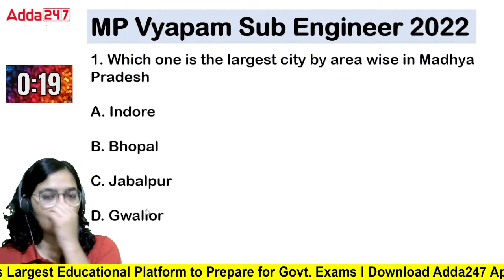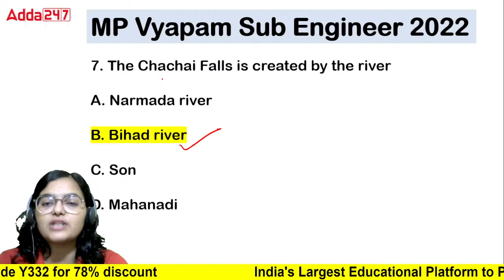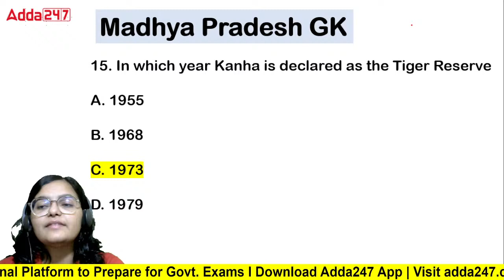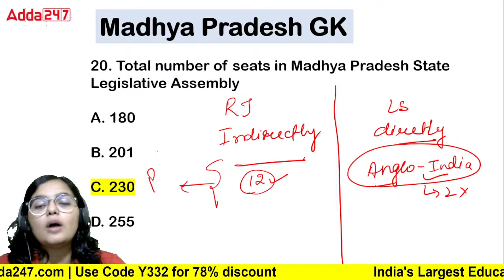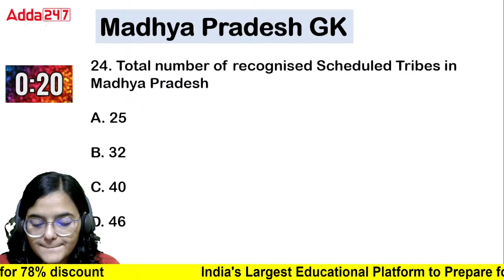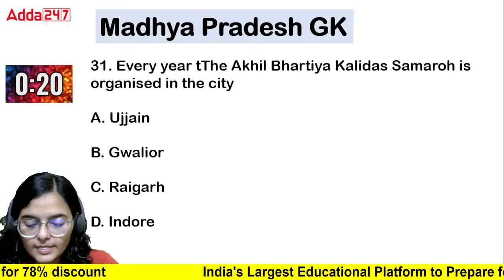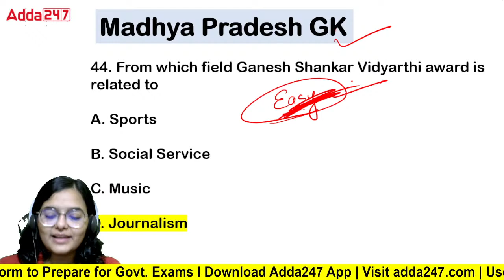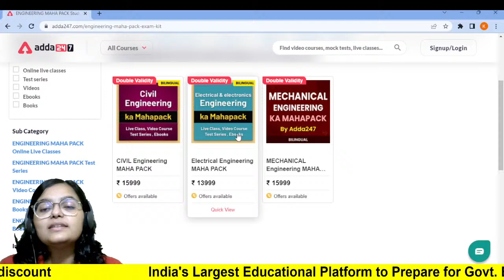MP SUB Engineer/SSC JE 2022 | GK Marathon | Most Expected Questions | Kirti Pandey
MP SUB Engineer/SSC JE 2022 | GK Marathon | Most Expected Questions | Kirti Pandey | MP SUB Engineer GK | MP SUB Engineer GK Classes | MP SUB Engineer GK GS | SSC JE GK | SSC JE | SSC JE GK Preparation | SSC JE GK Previous Year Questions

Welcome to Engineers Adda Official Youtube  Channel Where You Get Free Live Classes Of All Engineering Exams like SSC JE, RRB JE, DDA JE, JSSC JE, ONGC, MP SUB Engineer, UPRVUNL JE & All State JE/AE 2022 Exams . Here You All Get Most Experienced Faculty of India.